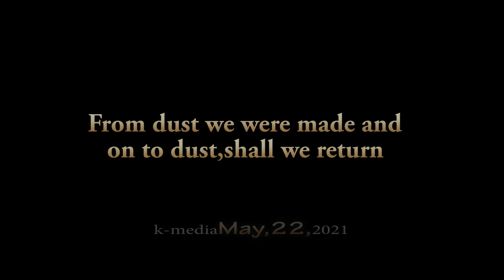Funeral of late Mme LIFAKA Emilia